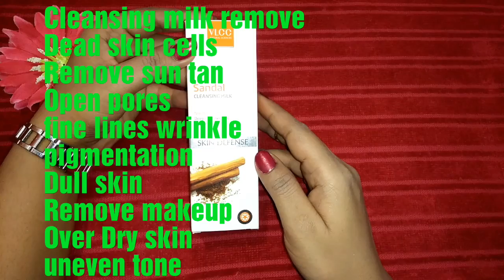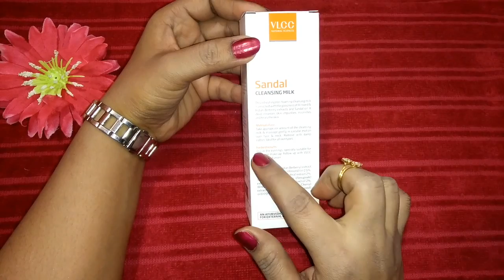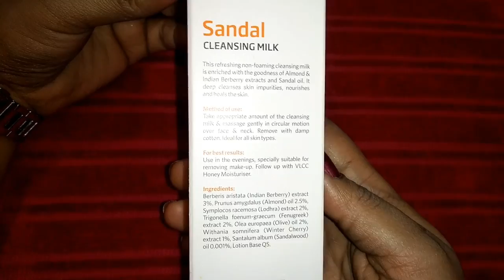VLCC sandal cleansing milk Review ll how to use VLCC sandal cleansing milk!! Janiye kitna jaruri hai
Beauty expert Ariba

Beauty expert Ariba

Learning time with Sara Khan